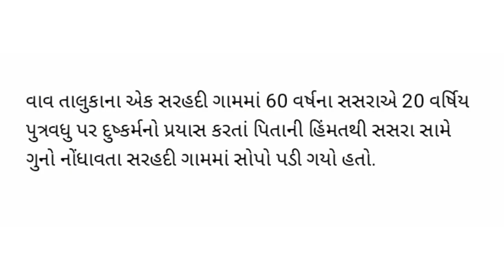ગુજરાત ના તાજા સમાચાર